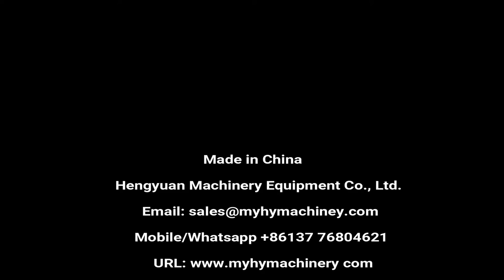Automatic Tracking Type Single-head Screwing Capping Machine For 1-5 Liter Barrel Sealing Equipment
大桶旋盖机 دلو ملء آلة ämber sulgemise masin кофа върху машина wiadro ograniczenia maszyny. spand loft maskine  eimer deckelung maschine ведро с потолка машины seau capping machine ämpäri rajoittamista kone 버킷 뚜껑을 기계 Vat de dekking. kbelík zastropování stroj găleată plafonarea masina Balde máquina de selagem バケツのふた締め機 hink tak maskin vedro omejitev stroj. ถัง capping เครื่องจักร Cubo de nivelacion de la maquina το βαρέλι. egy magasabb gép secchio massimale machine Thùng máy 桶封蓋機

▶Tracking type bottle capping machine
█Technical Description
An automatic tracking single head capping machine is a protective automatic capping machine and control by a PLC program. Bottles keep running(do not stop) when capping, and it can automatically elevate lid, sort lid and arrange lid, taking lid and tracking screwing lid. It does not damage the lid or bottle, the bottle keeps running and will not have liquid pour out of the bottle, ensure high speed, high capping efficiency. The machine grasp lids capping lids through a servo motor, lid-revolving head has a clutch to ensure the tightened lid, not damaged. It suits for capping the 1-5Liter drum, plastic screwing caps.

capping head: 1pc
capacity: around 30(b/m)
applicable bottle diameter: 1-5Liter customized according to buckets
applicable bottle height: 1-5Liter customized according to buckets
cap diameter: customized according to lid sample
air pressure: 0.6-0.8Mpa
voltage: AC220V,50Hz(can be customized globally)
total power: 3Kw
net weight: 800kg
dimension: 2000(L)×1300(W)×2100(H)mm (includes machine conveyor)
Conveyor: one meter before and one meter after machine, total length 4 meters.

▶Hengyuan Machinery sincerely hopes to cooperate with clients all over the world. We will reply immediately upon receiving your message.